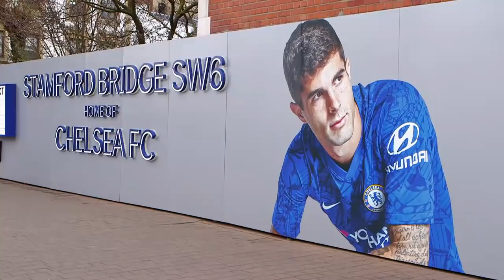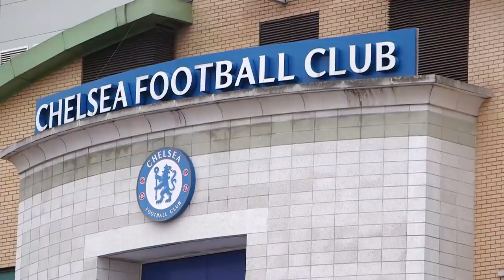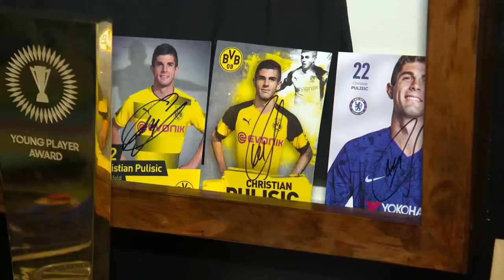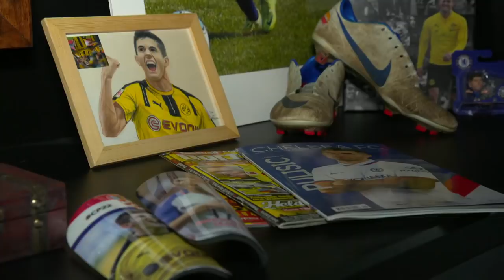How Christian Pulisic rose to international stardom playing soccer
Pulisic, who is from Hershey, Pennsylvania, became the highest-paid American soccer player of all time when he signed with Chelsea Football Club in the U.K. But it didn't come without its challenges.